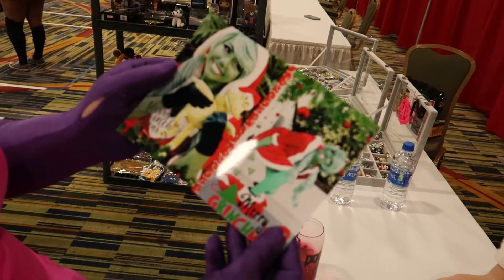🦌 Holiday Matsuri 2018 Friday Vlog 🦌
Big shout out and thank you to everyone for your support and making this video happen! I couldn't have done it without you! If you guys enjoy these videos, please consider helping to support me to make more! Even just a $1.00 helps me immensely.

PhatCap! - Christmas Trap remix of "Ronettes - Sleigh Bells".

✖ Follow PhatCap! ✖

Dj Buck Rodgers - Santa Claus Is Coming To Town (Buck Rodgers Remix) 2